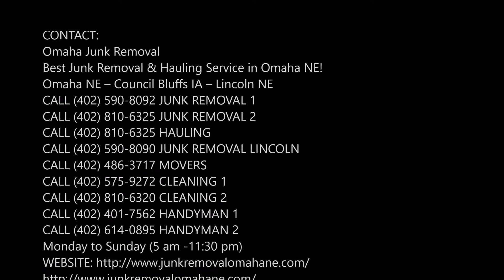Best Carpet Removal Plattsmouth Carpet Removal Companies Plattsmouth NE | Omaha Junk Removal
Plattsmouth Carpet Removal Services: Are you remodeling and putting in new flooring? Whether you're replacing your old worn out carpet with new carpeting or putting in hardwood flooring or tile, if you need carpet removal services in Plattsmouth, Omaha Junk Removal is the answer. Best professional carpet removal services in Plattsmouth Nebraska! Cost? Free estimates! Call today or send us quick message for instant quote! Carpet Removal Plattsmouth, Removing Carpeting in Plattsmouth and surrounding areas Is Our Specialty. Let Omaha Junk Removal pull up your old carpet, and remove it too, so you can get the new floor you want.
CARPET REMOVAL SERVICES PLATTSMOUTH
The first step to getting the new flooring you want, often starts with removing the current carpet. If it is time to replace your old carpet in your Plattsmouth home or business with new carpet or hardwood floors, you must first pull up and then haul away your existing flooring. This can be back-breaking work in a large home or business, plus messy and time consuming, especially if the carpet is glued down. The good news is you don’t need to do it on your own. Omaha Junk Removal can handle it for you.
We offer carpet this service for residents and business owners in the Plattsmouth and Long Island areas. Our professional team can quickly remove old carpeting to clear your building floors to prepare it for new flooring. We offer carpet removal from concrete floors as well as hardwood floors, all done efficiently and affordably. When you need a professional, Omaha Junk Removal is the one to call.
• Carpet Removal Companies Plattsmouth
• Carpet Removal Tools
• Carpet Removal Cost Plattsmouth NE
• Carpet Removal And Installation Plattsmouth
• Home Depot Carpet Removal
• How To Remove Carpet Youtube
• How To Remove Carpet From Concrete
• Carpet Removal Diy
BEST CARPET REMOVAL SERVICES NEAR PLATTSMOUTH NE